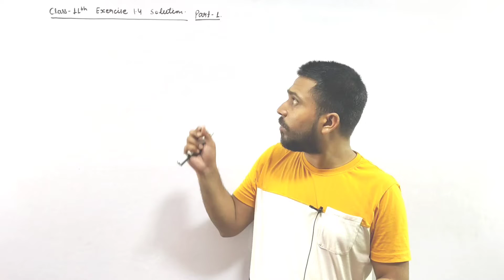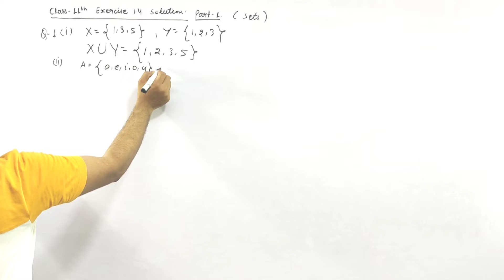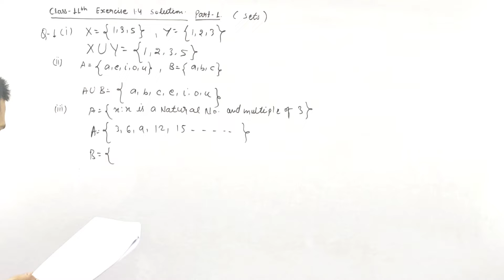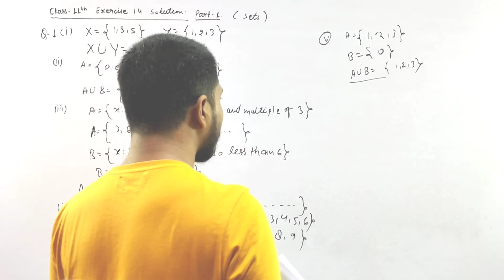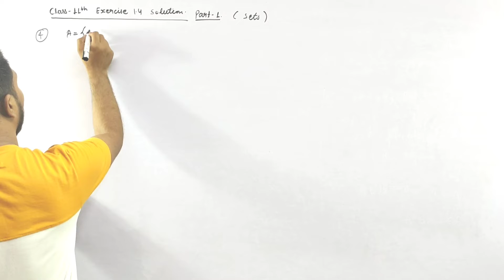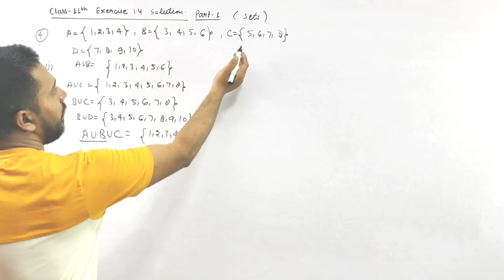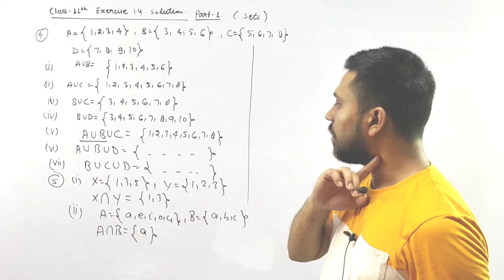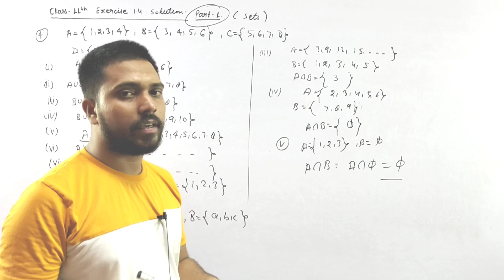class-11th NCERT math chapter 1 exercise 1.4 part 1| sets | ncert cbse maths solution class 11th